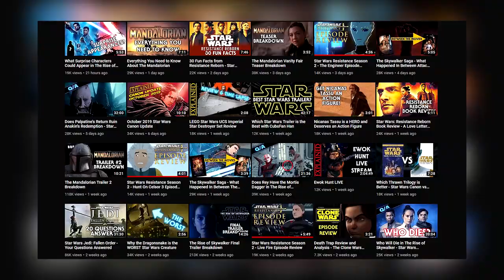Star Wars Resistance From Kreia's Perspective - The Engineer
These characters seem to never learn from their mistakes.